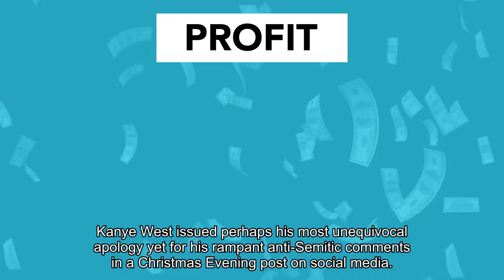Kanye West Issues 'Sincere' Apology To Jewish Community-Less Than 2 Weeks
Kanye West issued perhaps his most unequivocal apology yet for his rampant antisemitic comments in a Christmas evening post on social media, though the post came just 10 days after his latest high-profile tirade against Jewish people, the latest incident in a string of antisemitism from West which killed his Adidas deal and dropped the rapper from the billionaire ranks.$400 million. That’s how much West was worth as of April, a dramatic decline from his $2 billion fortune the year prior as his corporate partners cut ties due to his antisemitic comments. Reality television star and shapewear magnate Kim Kardashian, West’s ex-wife and mother of his four children, is worth $1.7 billion. In a notorious October 2022 post on the social media platform X, West said he wanted to go “death con 3 on Jewish people,” perhaps the most severe assertion among West’s months-long campaign of antisemitism. Less than a month after West’s “death con” threat, the rapper agency and various endorsers dropped him, including Adidas, which took what it estimated at the time to be a $650 million loss due to the winding down of West’s popular “Yeezy” sneaker and apparel line. Over the last 15 months, West has largely deflected claims of antisemitism and avoided unambiguous apologies. In a snippet from his song “Vultures” debuted last month, West questioned how he can be antisemitic before making a vulgar comment about having sex with a Jewish woman, a lyric widely condemned by Jewish groups. Antisemitism in the U. S. is at "historic levels,” Christopher Wray, director of the Federal Bureau of Investigation, testified to Congress last month. Hate crimes targeting Jews accounted for about 10% of all hate crimes in 2022, according to FBI data.